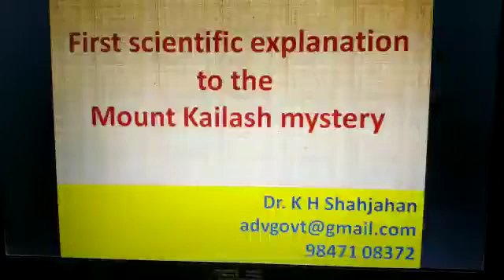First scientific explanation of the mount Kailash mystery!! ERRATA Ht 6000M in place of 60000.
Video from DR Shajahan Ahmed Hussain